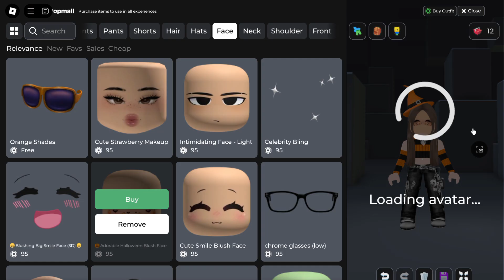Halloween special! Funniest coincidences 🤣🤣🤣